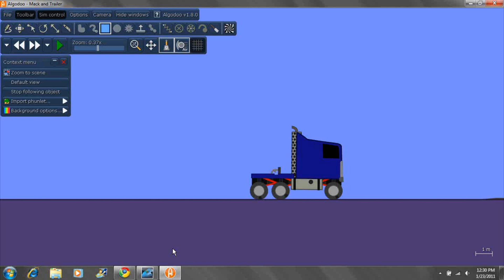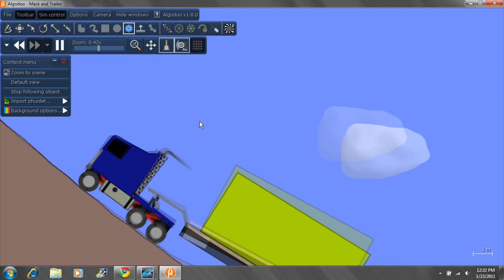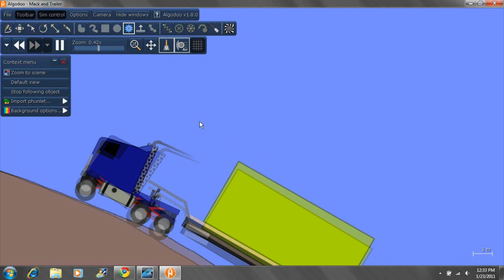Algodoo Mack Truck w/ Trailer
A Mack truck and trailer I made just because.